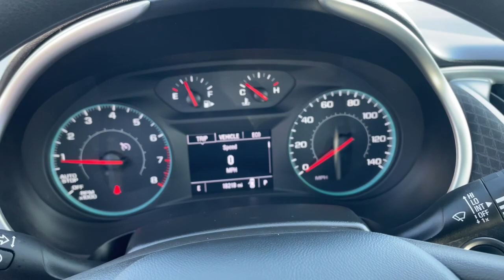2023 Chevrolet Malibu Ames, Boone, Story City, Marshaltown, Nevada Iowa A9706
Riverside Blue Metallic Used 2023 Chevrolet Malibu LT available in Ames, Iowa at George White Chevrolet. Servicing the Boone, Story City, Marshalltown, and Nevada areas.

#{MAKE}
#{MODEL}
2023 Chevrolet Malibu LT - Stock#: A9706

1719 S. High Ave

Riverside Blue Metallic Jet Black Cloth. 27/35 City/Highway MPG Odometer is 957 miles below market average!br2023 Chevrolet Malibu LT 1LT 4D Sedan FWD CVT 1.5L DOHCbrbrbrGEORGE WHITE CHEVROLET - PRE-OWNED INVENTORY FOR AMES & ANKENY CHEVROLET CUSTOMERS George White Chevrolet is also your source for pre-owned Chevy cars and trucks. We have a large pre-owned inventory available. For used cars near Ankeny paired with amazing service visit our Ames Chevrolet showroom for a test drive today. You can use our site to view inventory find a quick quote or research leasing and financing options.